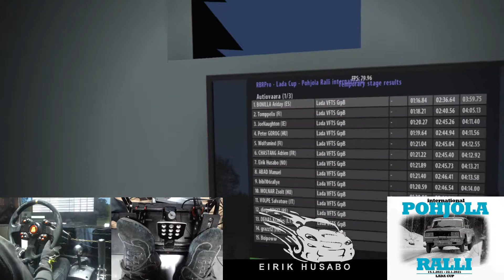RBRPro - Lada Cup - Pohjola Ralli international - Day 1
RWD LADA Group B just for fun

Accuforce V2 Steering Wheel
Fanatec Clubsport Pedals V2
Heusinkveld Handbreak
Fanatec Shifter V2
Prosimu T1000  Motion Simulator
Triple 34" screens
Razer Electra V2 Headset w/mic
Rift-S